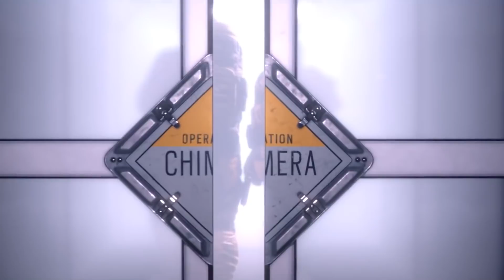The Stories of the SPETSNAZ || Lore / Story || Rainbow Six Siege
Spetsnaz is a Russian term, typically associated with the special units of Russia, but other post-Soviet states often refer to their special forces units by the term as well, such as Ukraine and Kazakhstan.

Historically, the name referred to special operational units controlled by the primary military intelligence service. However, it also described other task forces, including the Ministry of Internal Affairs and the Ministry of Emergency Situations' special rescue unit.

Because historically the term Spetsnaz, referred to not just Special Purpose Military Units, it can be a little tricky to date back to, where they first started.

In 1886, The Imperial Russian Army had hunter-commando units, who saw combat in World War I, prior to the Russian Revolution in 1917.

The Spetsnaz were also involved in the Second World War… and, The Soviet war in Afghanistan in 1979. Along with tens of thousands of special ops and hostage situations,... including the Budyonnovsk hospital hostage crisis in 1995, and the Beslan school siege in 2004.

It wasn't until the late 1980’s, that the Soviet people were given access to many of their states secrets, on their countries special forces unit. This is due to many Russian state secrets being disclosed under the glasnost, or openness policy.

Since then, stories about the spetsnaz and their incredible expertise, has captivated the imagination, and hearts of many patriotic Russians. Although some of their tactics may be highly questionable at times, they have brought a lot of hope… particularly in the midst of the  post-Soviet era decay in military and security forces.

In 2015, to assist in the fight against terrorism on a global scale, five commandos were recruited by Team Rainbow.
These operators were Tachanka, Kapkan, Fuze, Glaz, and Finka.

Casualcore Gaming Network